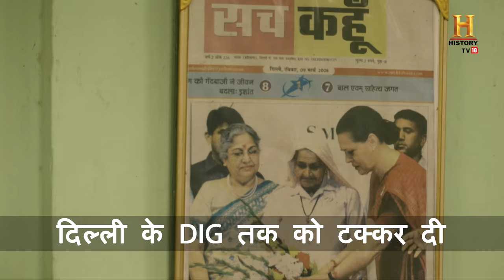Oldest Woman Sharpshooter - Revolver Dadi - OMG! Yeh Mera India - HISTORY TV18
Meet Chandro Tomar - Age 82, belongs to a Jat family in Johri village - which is a small village in Baghpat district of Uttar Pradesh. She is the oldest woman sharpshooter in the world. She started training at the age of 65, and practiced day and night to master the skill.

Chandro has won 25 National championships in shooting.

Get ready to experience a surge of adrenaline that will make everything else you've seen pale in comparison. These shows are the stories of extraordinary people and occurrence and will compel you to react - OMG! Yeh Mera India. History TV18 is an event based channel which presents TV shows with phenomenal visual imagery.